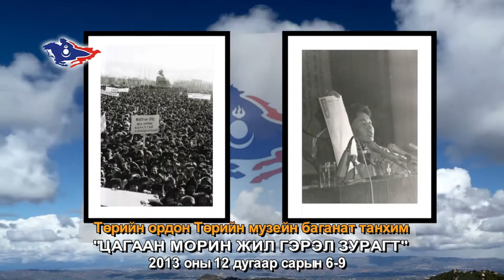ЦАГААН МОРИН ЖИЛ ГЭРЭЛ ЗУРАГТ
Ардчилсан хувьсгалын 24 жилийн ойд зориулсан "ЦАГААН МОРИН ЖИЛ - ГЭРЭЛ ЗУРАГТ" үзэсгэлэн Төрийн ордны Төрийн музейн баганат танхимд 12 дугаар сарын 6-ны Морин цагт албан ёсны нээлтээ хийнэ. Үзэсгэлэнд Ардчилсан хувьсгалын түүхэн агшнуудыг мөнхөлсөн сэтгүүлч Амарсанаа Цацралт Энхболд нарын уран бүтээл - гэрэл зургуудыг дэлгэн үзүүлнэ. Эрх чөлөөт эх орныхоо түүхийг бүтээгч иргэн Таныг хүрэлцэн ирж таалан сонирхохыг урьж байна.